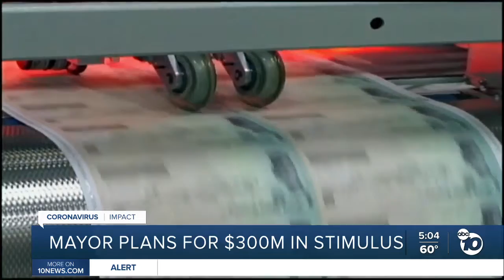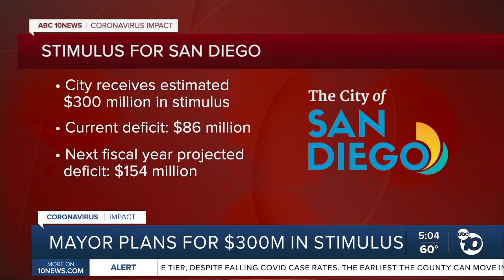Mayor plans for $300 million in stimulus to San Diego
San Diego Mayor Todd Gloria outlined a three-pronged approach for how to spend an estimated $300 million in stimulus funds expected to come to the city